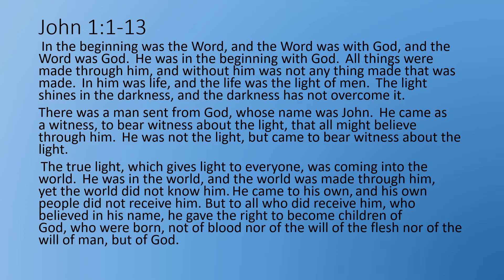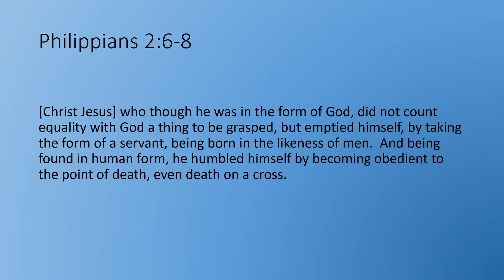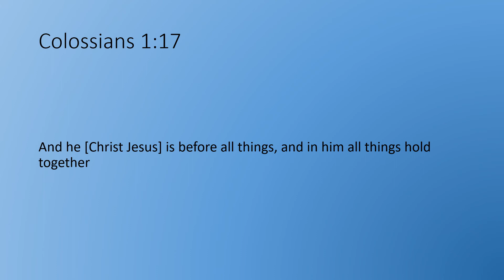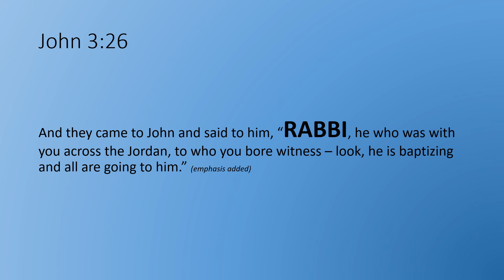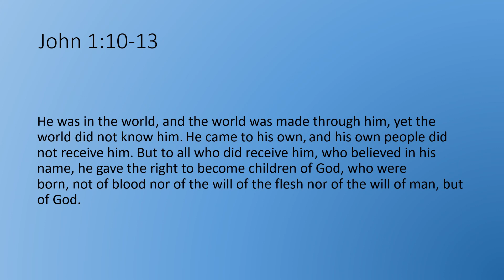The Resume of Jesus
A brief look at the first 13 versus of John 1